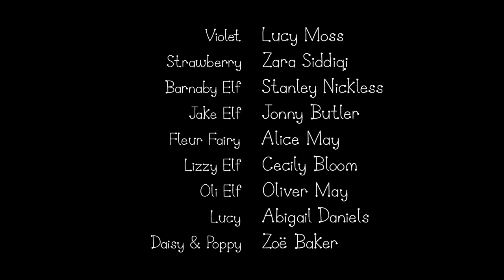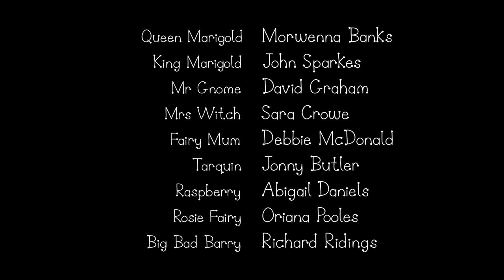Ben and Holly’s Little Kingdom | Snow Day | Kids Videos